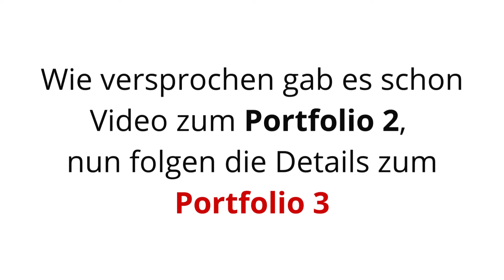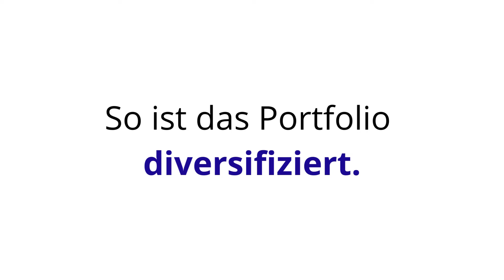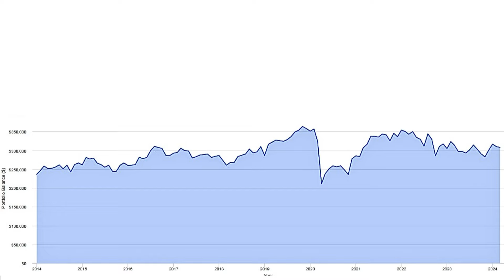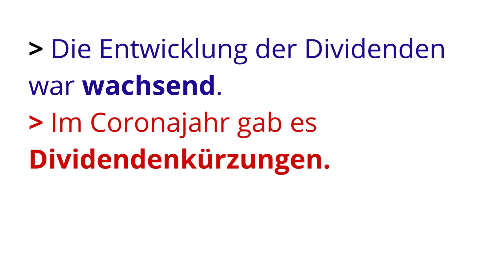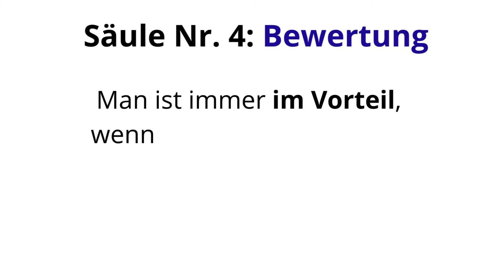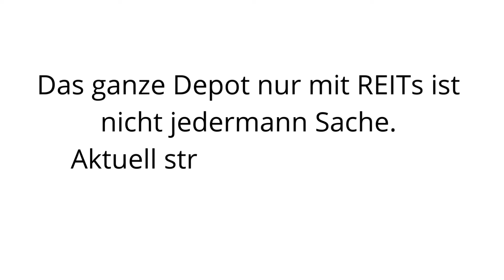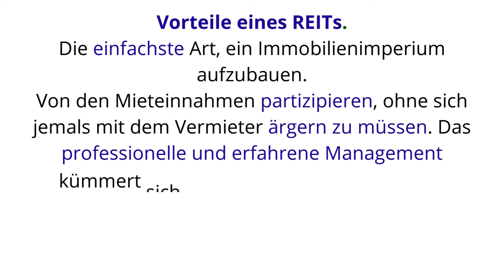6 REITs und 2 BDC schaffen viel Einkommen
Gratis Webinar:  Immobilien als Cashflow
Dieses Video ist die folge des vorherigen Ausgabe, in der ich 3 Dividenden Portfolios mit sagenhaftes Einkommen verglichen habe.
In diesem Video gehe ich in Details auf das Portfolio 3 ein.
Ich zeige 4 Säulen Model/Regeln für den Auswahl guter REITs.

Realty Income Trust
Omega Healthcare Trust
Agree Realty Trust
Mainstreet Capital

HINWEIS
Dieses Video dient nur der Unterhaltung und ist keine Beratung und keine Aufforderung zum Handeln. Jeder ist für sein handeln selbst verantwortlich!